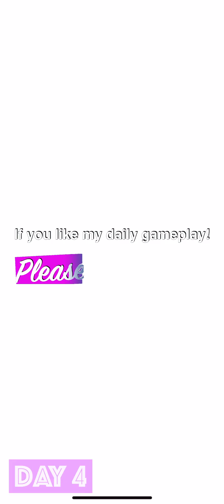Toss King (Stages 37-53) - Review 4/5, Game Play Walkthrough No Commentary 4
Shankstars - Review 4/5, Game Play Walkthrough No Commentary 4

Provider: Vikas Pawar
Release Date: November 7, 2022
Age Rating: 4+